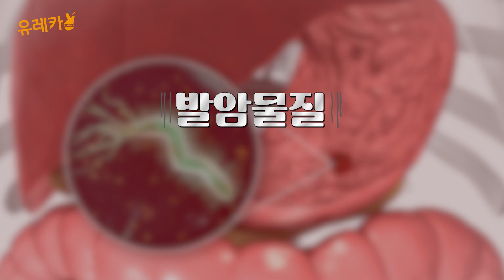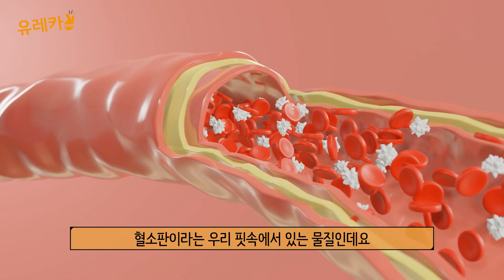헬리코박터균 제균해야 하나요?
헬리코박터균(H. pylori)은 위장에 감염되어 다양한 소화기 질환을 유발할 수 있는 세균입니다. 이번 영상에서는 헬리코박터균의 특징, 그리고 제균 치료의 필요성에 대해 자세히 알아보겠습니다.

▶ 헬리코박터균이란?
헬리코박터균은 위 점막에 서식하며, 위염, 위궤양, 심지어 위암과 같은 질환의 원인이 될 수 있습니다.

감염 경로
이 세균은 주로 오염된 음식이나 물을 통해 전파되며, 사람 간의 접촉을 통해서도 감염될 수 있습니다.

항상 건강을 유지하는 데 필요한 정보를 제공하기 위해 노력하겠습니다. 감사합니다!